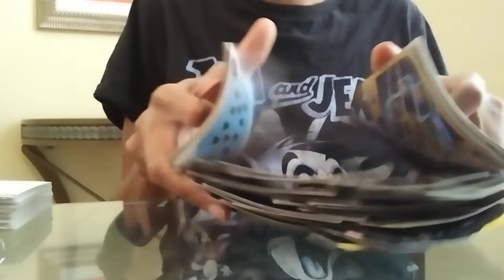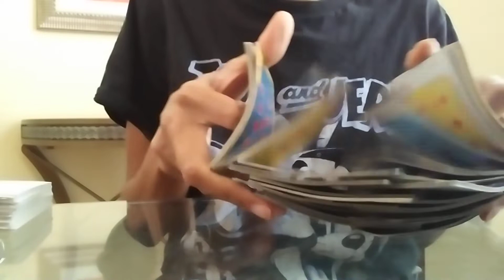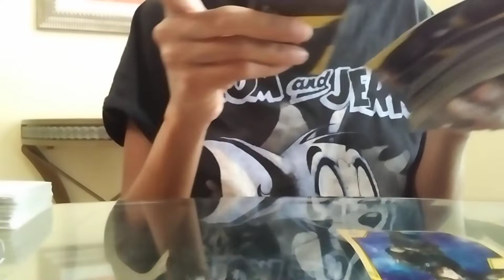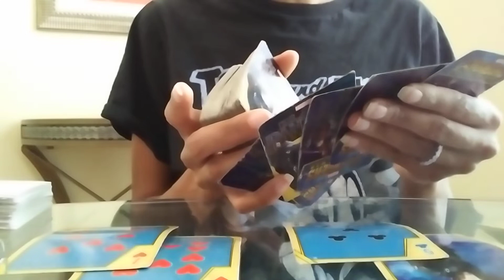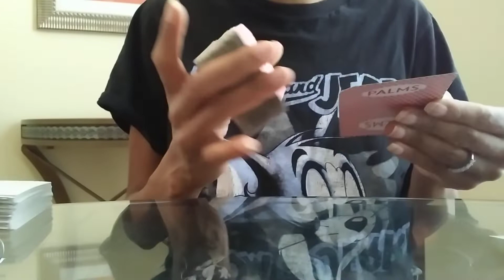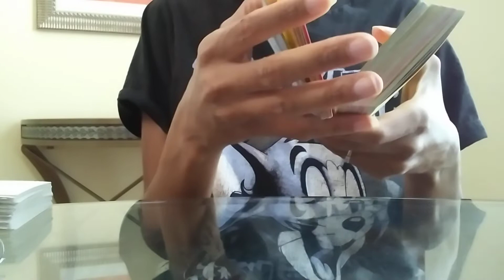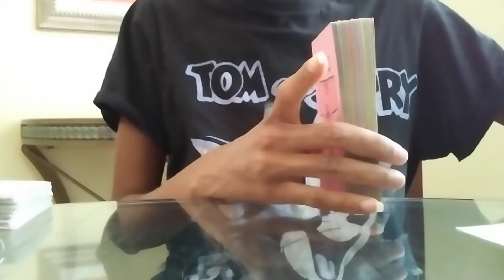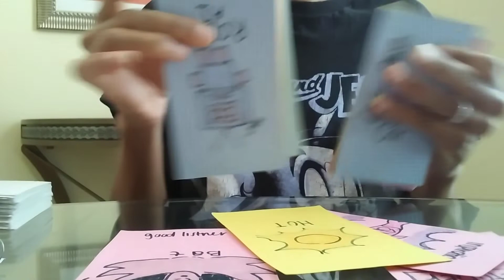Taurus ♉ Young, Black & Educated 🐐